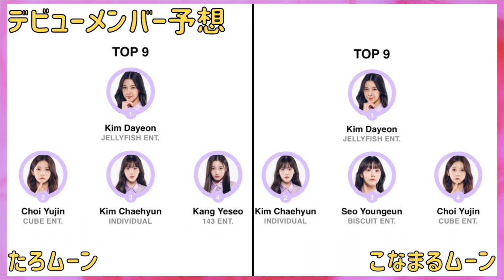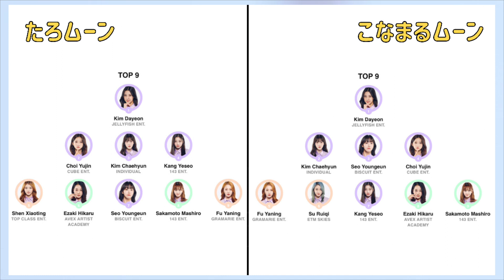【ガルプラ】日本人何人デビュー？ついに最後！デビュー予想！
ガルプラ デビュー予想です！ついにファイナル前最後の動画です。

※あくまで2人の予想なので、あたたかい目で見てください。。

【関連動画】
最後のセンターは誰？デビューが決まるコンプリーションミッションについて！

ガルプラについてたくさん動画出しておりますので、